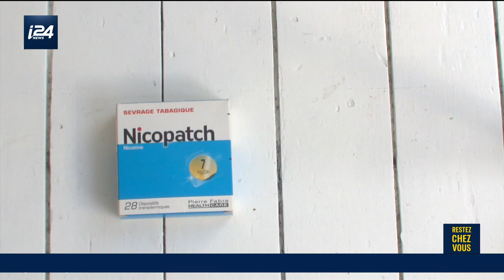La nicotine, rempart efficace contre le virus?